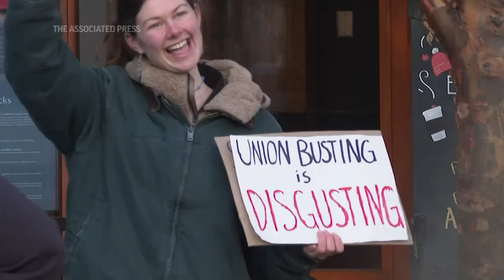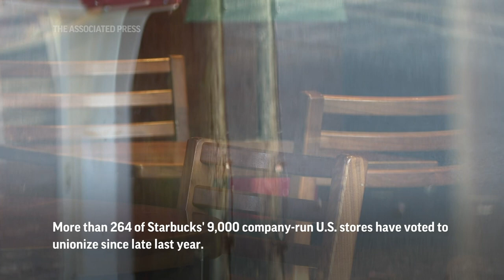Starbucks workers shut down CEO’s home store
(16 Dec 2022) Striking Starbucks workers shut down CEO Howard Schultz's home store in Seattle on Friday, as they launched the first of three days of strikes. (Dec 16) (AP video shot by Manuel Valdes)